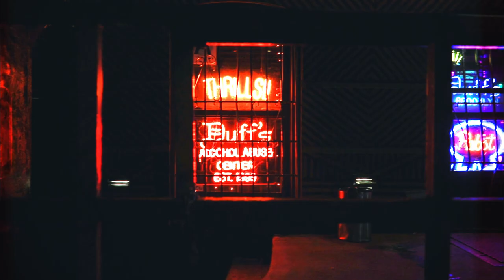Will Hawkins- Ghost Town (Official Video)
Ghost Town written by Will Hawkins
From the In My Heart EP on Southside Records
Directed by Rima Brindamour

Will Hawkins: Vocals, Acoustic Guitar, Harmonica
Allen Pachence: Bass, Backing Vocals
Gerald Menke: Electric Guitar
Dan Nachemson: B3 Hammond
Diego Voglino: Drums
Emily Zuzik: Backing Vocals

Recorded, Engineered, Mixed and Mastered by
Steve Rossiter at Axis Sound, Hell Kitchen, NYC